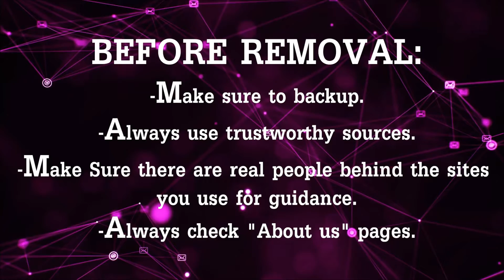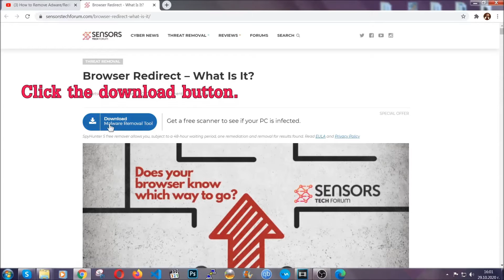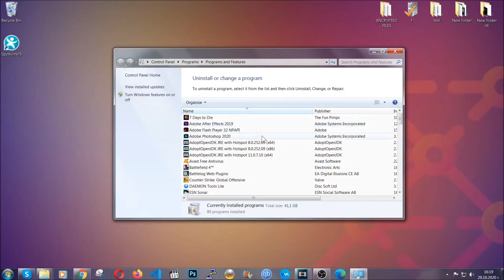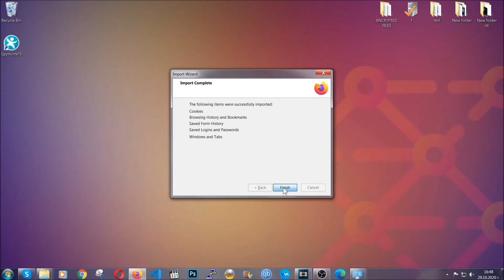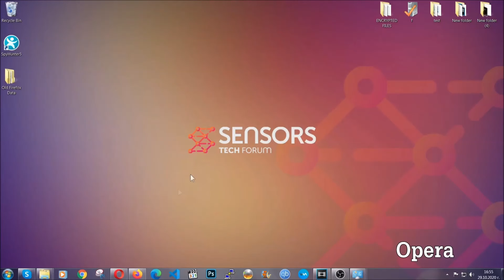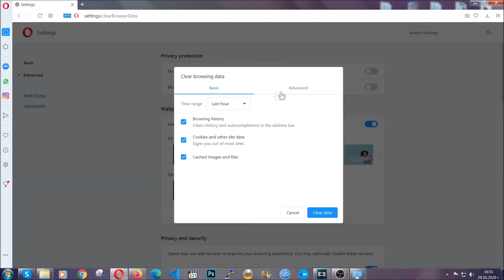Your Norton Has Expired Virus Pop-ups - How to Remove Them [Fix]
Extended Guide:

00:00 Start
00:45 Automatic Removal Guide
01:57 Manual Removal Guide
02:32 Google Chrome Guide
03:27 Mozilla Firefox Guide
04:07 Microsoft Edge Guide
04:49 Opera Browser Guide